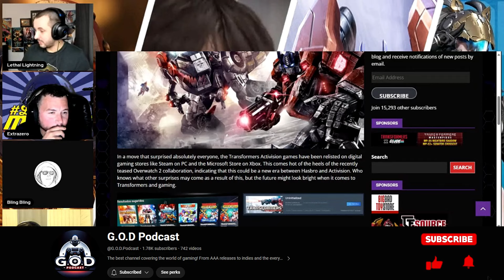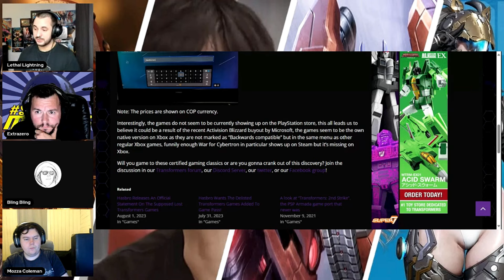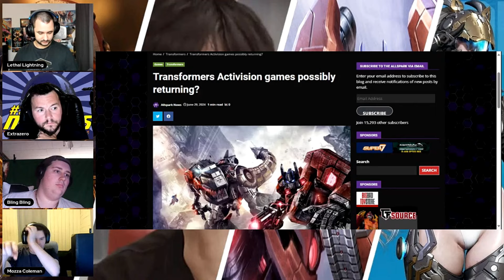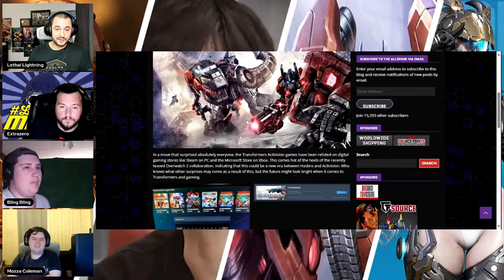Transformers Games Are Coming Back?